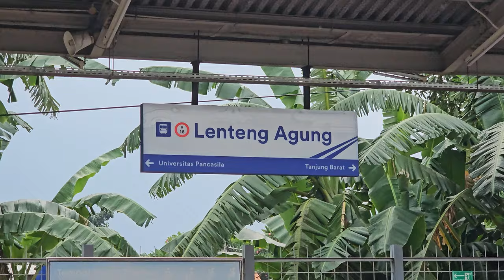Stasiun Lenteng Agung: Kompilasi KRL Commuter Line [4K] | JR 205, Tokyu 8500, Tokyo Metro 6000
Kompilasi KRL Commuter Line Lin Bogor: JR 205 Rheostatik, JR 205 VVVF, Tokyu 8500, Tokyo Metro 6000 Chopper di Stasiun Lenteng Agung.